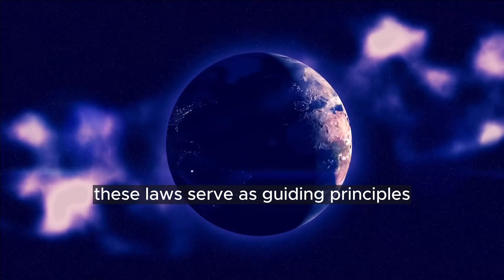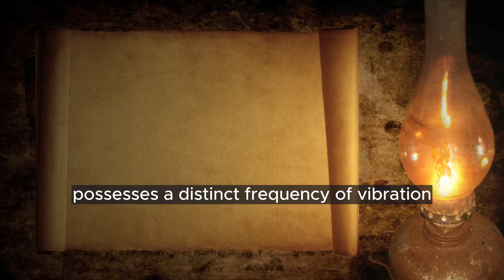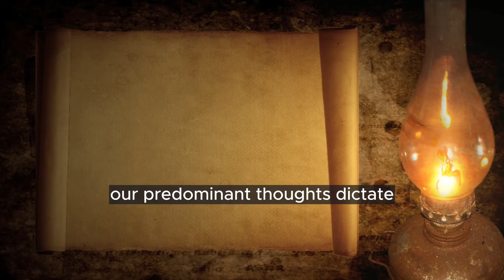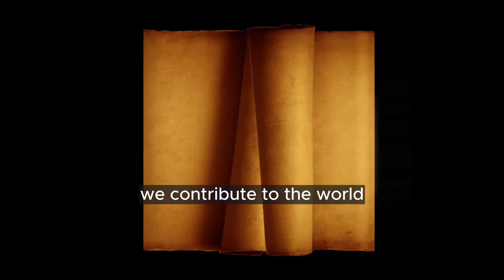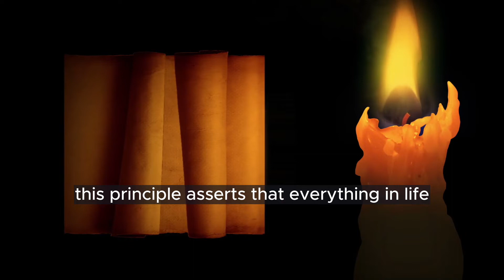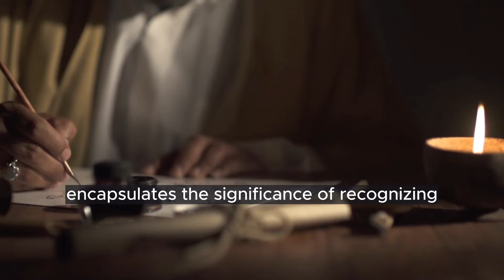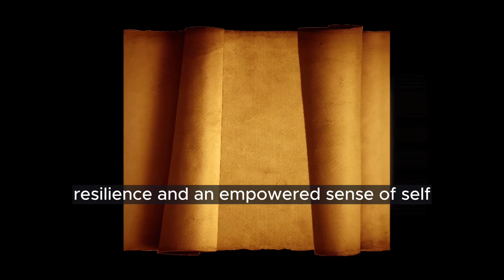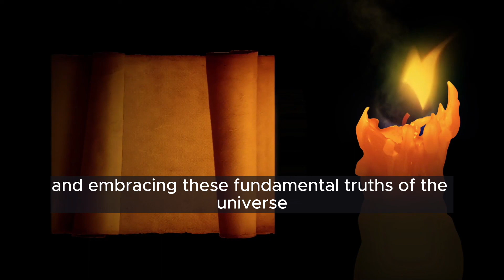The 12 Universal Laws Explained and How to Apply Them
🌟 Unlock Your Potential: Discover the Power of Universal Laws! 🌟

Welcome to a transformative journey through the 12 Universal Laws! Dive deep into the profound truths that shape our reality and guide personal growth. From the Law of Attraction's magnetism to the Law of Divine Oneness connecting us all, this video unlocks the secrets to a more fulfilling life. Join us as we explore how these laws impact personal growth, relationships, and success. Get ready to embrace resilience, abundance, and harmony in your life.

✨ Dive into the Wisdom of Universal Laws.
✨ Transform Your Reality and Discover Personal Fulfillment.
✨ Embrace Resilience, Abundance, and Harmony.